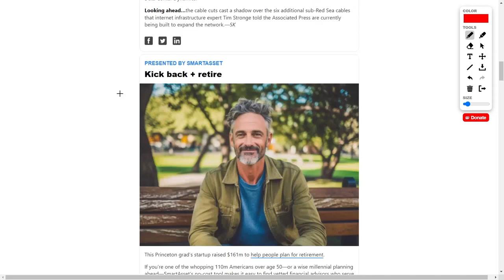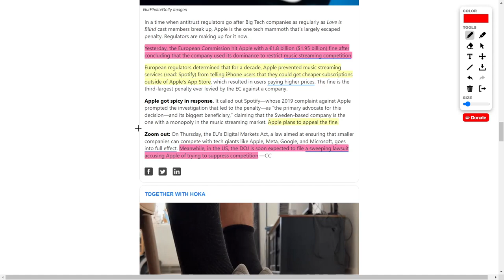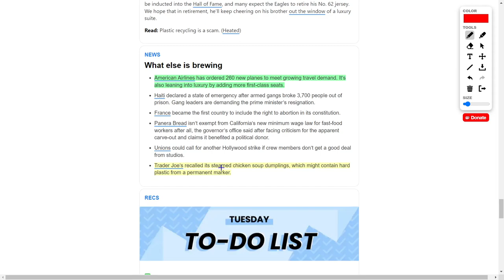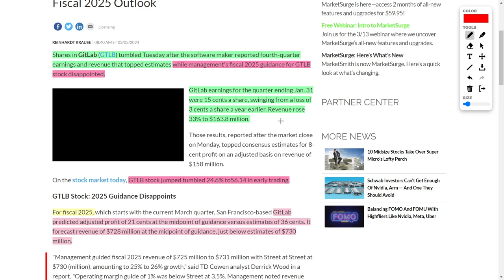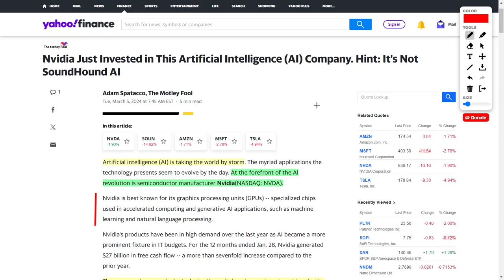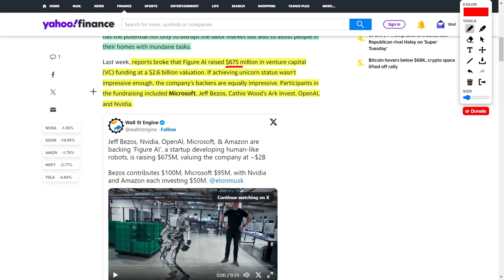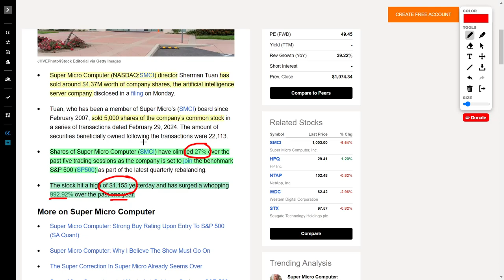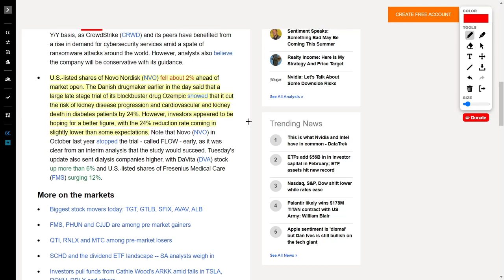Best Stocks To Buy: SMCI, Nvidia, Tesla, Palantir, Sofi, Nio, CrowdStrike, JetBlue, and Apple Stock!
Starting off, we witnessed a bit of a downturn in the major indexes despite some impressive rallies from AI-related companies. The Nasdaq, S&P 500, and Dow all took a bit of a hit. But hey, it's not all doom and gloom! Bitcoin's on a rocket ship to new all-time highs, dragging altcoins like Dogecoin along for the ride. Are you riding the crypto wave too?

Moving on to some stock drama, the JetBlue-Spirit Airlines merger has officially hit the skids. While JetBlue's stocks are soaring, Spirit's taking a nosedive, facing some serious challenges ahead with their hefty debt load. Tough times for Spirit, indeed. But hey, I've got my eye on United and American Airlines for some potential gems. What's your take on the airline saga?

Now, let's shift gears to tech titan Apple, who's facing some hefty fines from the European Commission for allegedly playing dirty in the music streaming arena. And guess what? The US Department of Justice is gearing up to join the party too. Will Apple's deep pockets bail them out of this mess? Keep your eyes peeled, folks!

And speaking of retail giants, Best Buy and Macy's are making some bold moves with store closures and openings. While it might stir up some short-term turbulence, could this be the recipe for long-term success? Brace yourselves, folks. Volatility might be on the horizon.

And let's not forget about the airlines! American Airlines just placed a massive order for new planes, signaling a bullish outlook for the travel industry. Plus, they're splurging on luxury seating for their first-class flyers. Talk about flying in style!

Now, onto some stock picks. Palantir Technologies is making waves with a potential contract with the US military. But can they keep those contracts rolling in to meet those ambitious estimates? And what about GitLab? They're beating earnings and revenue, but investors are getting spooked by their forecasts. Is it time to buy the dip?

And let's not overlook Nvidia! They're dominating the AI scene with investments in humanoid robots like figure ai. With the AI market projected to explode, Nvidia's positioned for some serious gains. And speaking of AI, keep an eye on Super Microcomputer. Sure, a director sold some shares, but they're still riding high, especially with that S&P 500 index inclusion.

And let's not forget about the big players like Neo, As, CrowdStrike, and Novo Nordisk. Some ups, some downs, but that's the name of the game in the stock market!